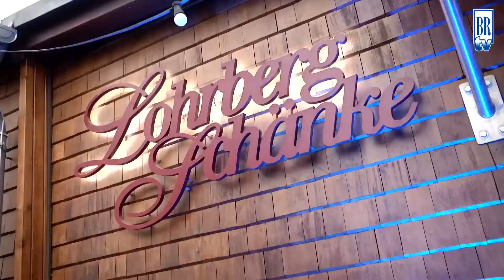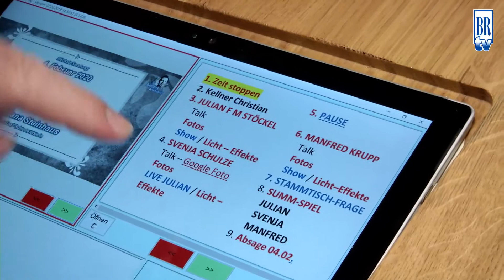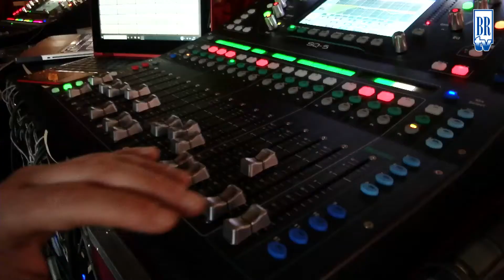Making of Bembel & Gebabbel - Ein Blick hinter die Kulissen am Sendungstag